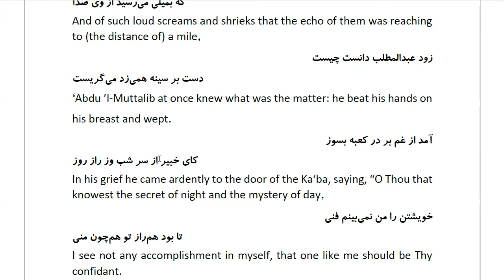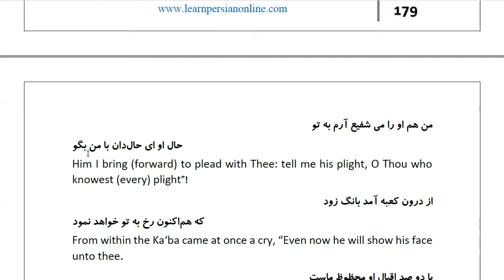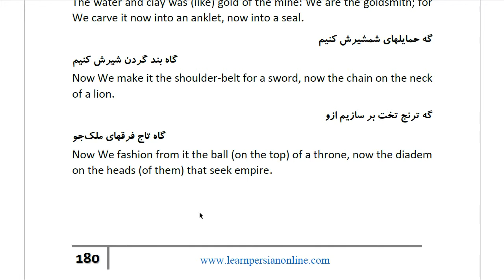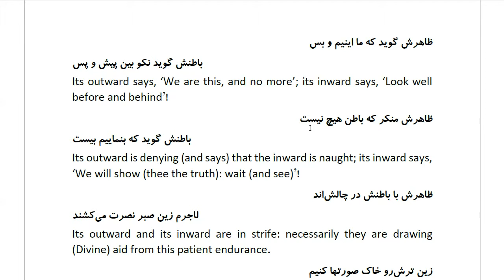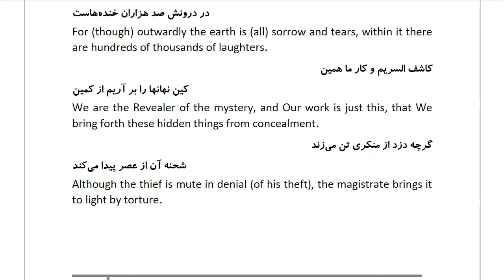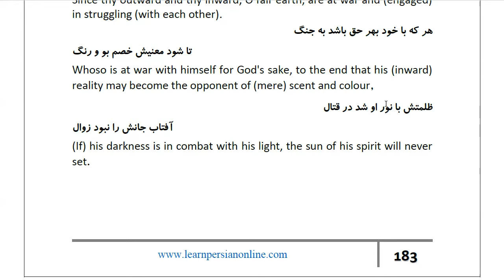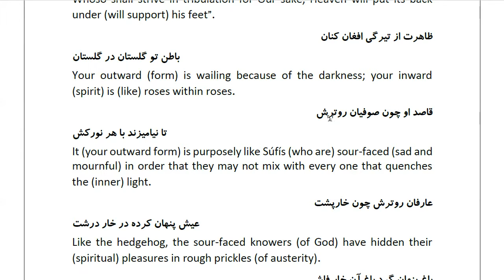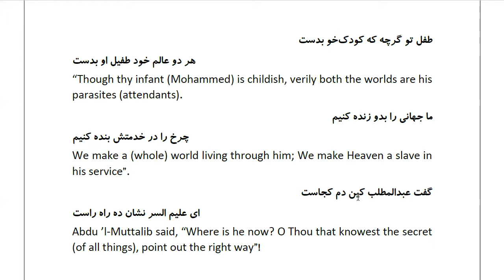Masnawi Rumi: In Farsi with English Translation: Part 557: How ‘Abdu ’l-Muttalib